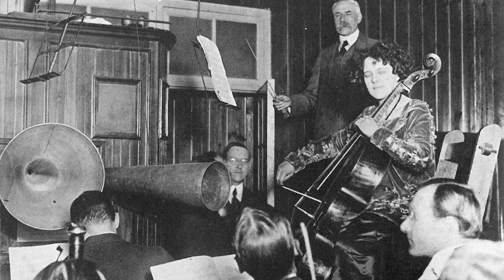Influential Female Cellists with Hannah Holman, Ep 3 ~ Beatrice Harrison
the third in a series highlighting the lives of women cellists of the past, some more known than others.

British cellist, Beatrice Harrison, recorded the Elgar Cello Concerto twice with Elgar conducting.